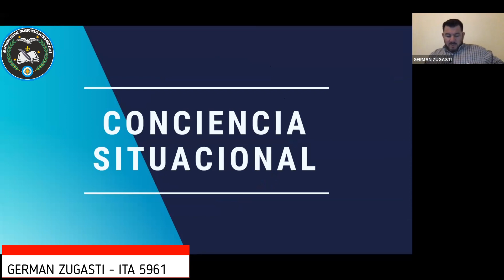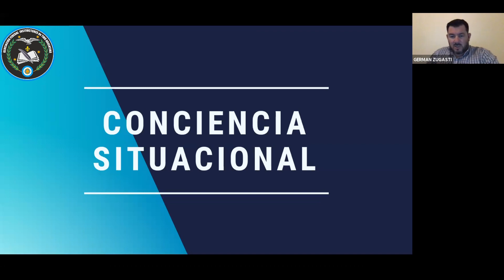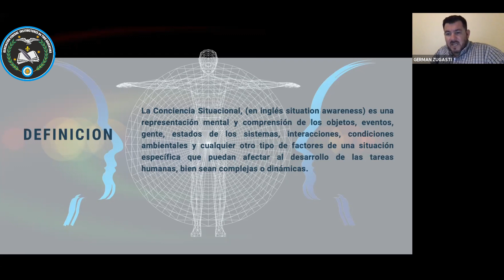Introducción a los aspectos de la conciencia situacional orientada a los procesos educativos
Primer extracto de la clase “Aspectos de la Conciencia Situacional Orientada en Procesos Educativos” dictada por el profesor Germán Zugasti  ITA5961 durante el ciclo de capacitaciones virtuales A.F.I.T.A..